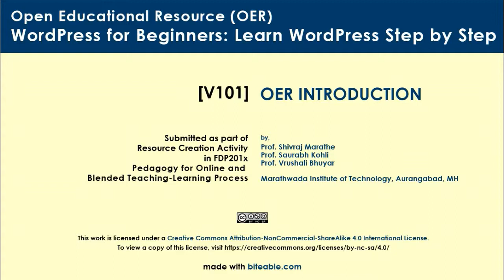FDP201x OER V101 OER Introduction